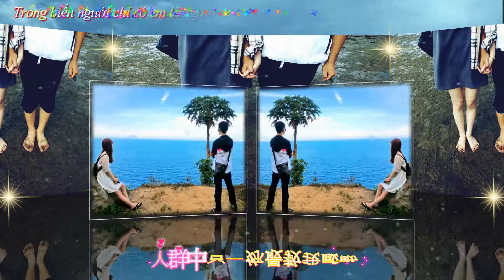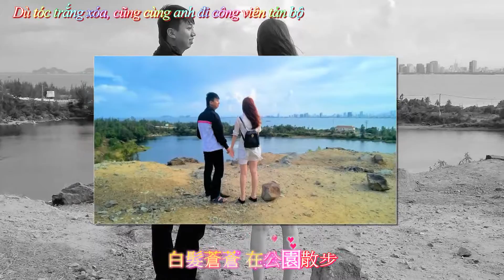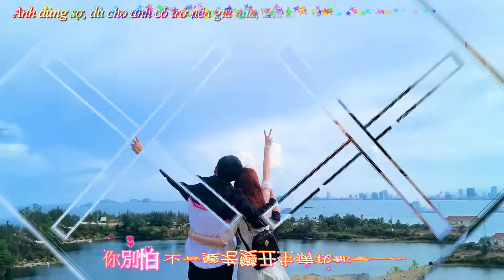Chúng ta kết hôn nhé [vietsub+kara]